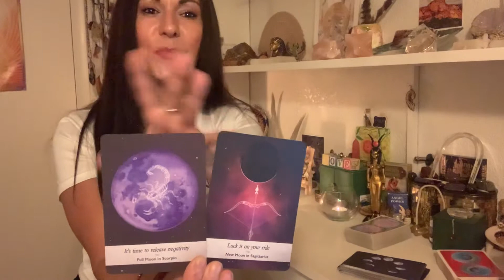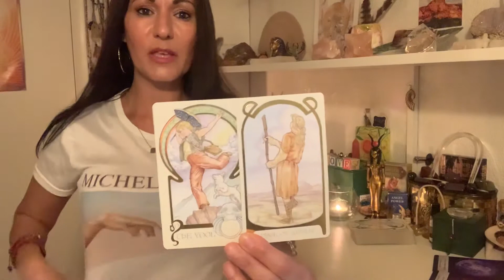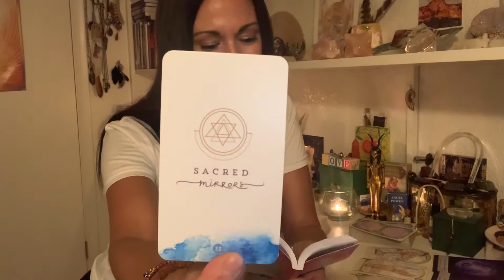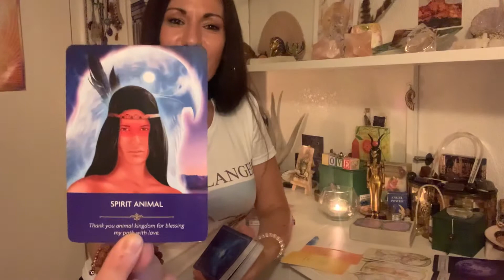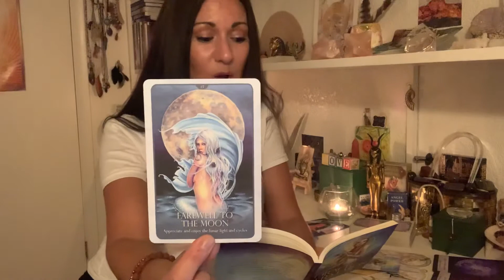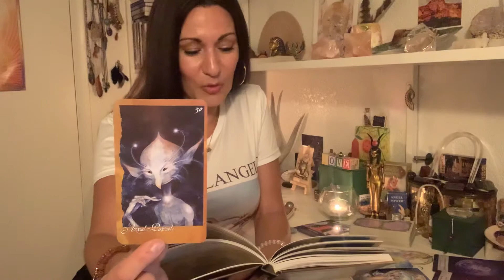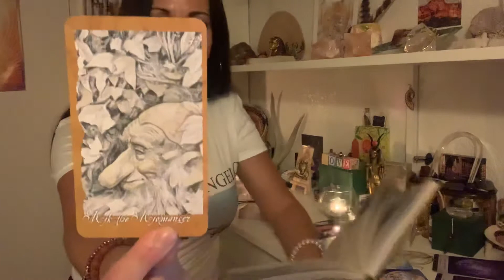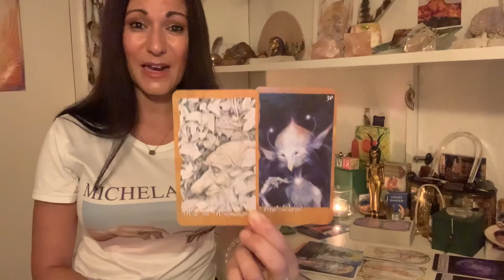Week of June 27 ✨ “Luck is on Your Side!” Tarot & Oracle Reading from Sedona. Collective Message. 🔮